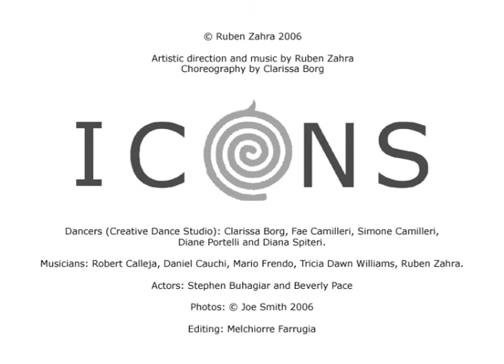ICONS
ICONS is divided into 6 tableaux featuring contemporary dance, music and projected images. Each tableau is based on a 'symbol' that denotes a particular profile of Maltese culture.
Music & Artistic Direction: Ruben Zahra
Choreography: Clarissa Borg
Dancers: Creative Dance Studio